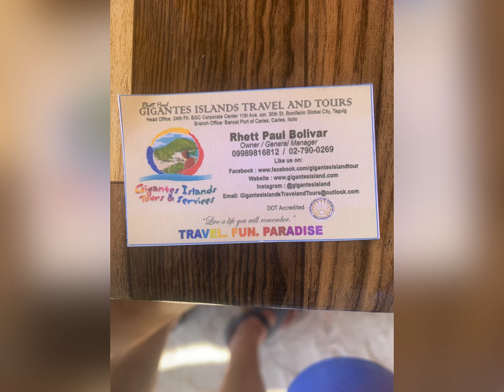Islas de Gigantes Island Hopping